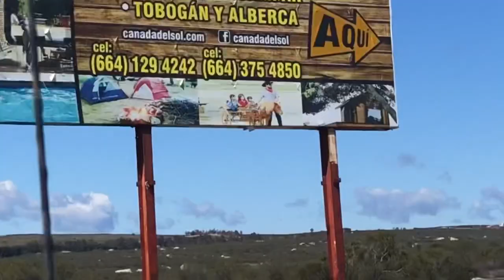donde acampar? cañadas del sol en Tecate b.c